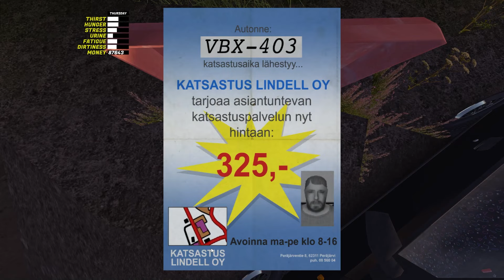You need to get this! Computer | My Summer Car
You need to get this! Installing computer in my summer car

It's my summer car season, started in winter and continue in summer.